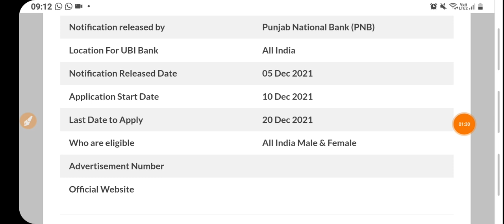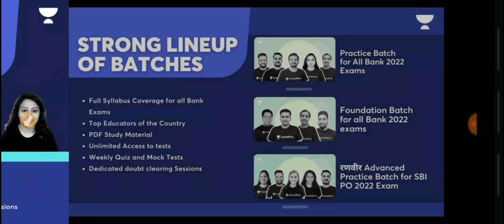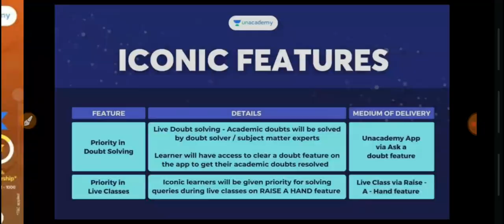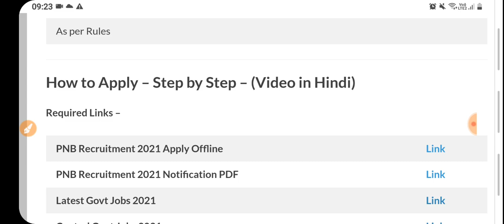Punjab Govt Jobs Dec 2021|PNB Bank Recruitment 2021|Punjab Police Recruitment 2021 Constable News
Punjab govt jobs dec 2021,Pnb Bank Recruitment 2021,PPSC Cooperative Society Inspector Recruitment 2021 22 Syllabus,Selection Process,Exam Pattern,Exam Date,Punjab govt jobs in dec 2021,meet academy

Important Links -

Govt Jobs Best Study Material 👇

1.

2.

3. Punjab Patwari Agriculture(Top 500 MCQ)

4. Best Punjab GK Book for all Punjab Govt Exams-Pdf

6. India GK(1000+ Mcqs)-Specially for Govt Exams